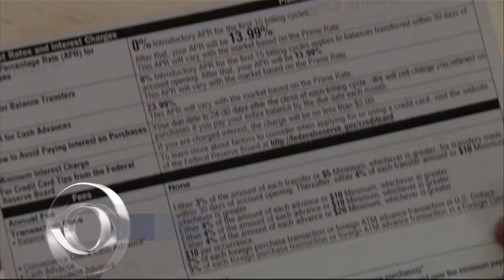Credit Card Offers Tonight